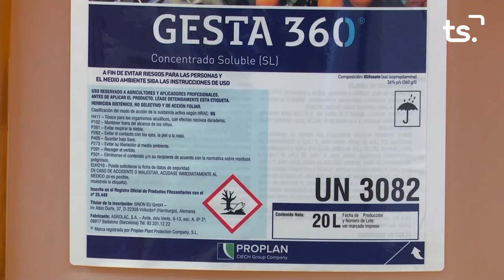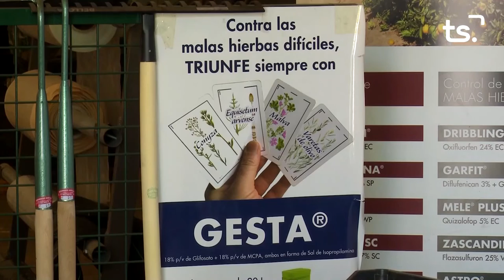MAGAZIN TS DIMARTS-NIU DE LLAVORS - 2022-10-11